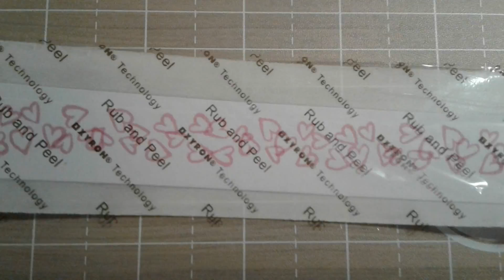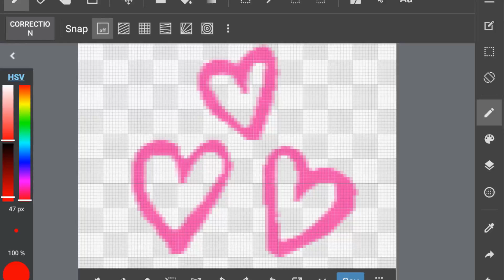WelcomeBabyCard!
My process in making a personalized card for parents to be! A combination of digital art & traditional methods! Happy Kreating!

Materials:

White construction paper
Trim & score board
Bone folder
Scissors
Glue
Ribbon
Washi tape
Orange marker
Xyron sticker maker
MediBangPaint app